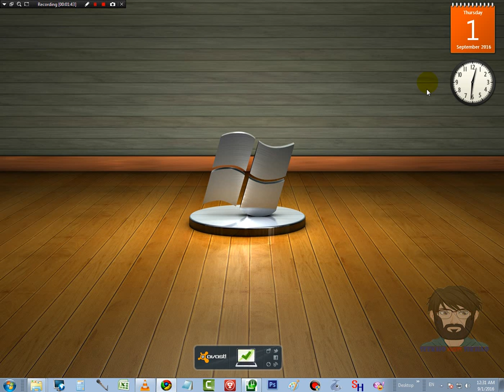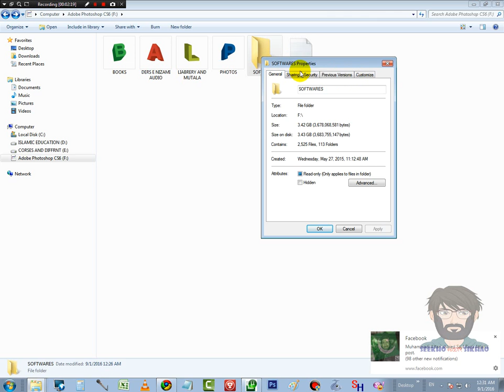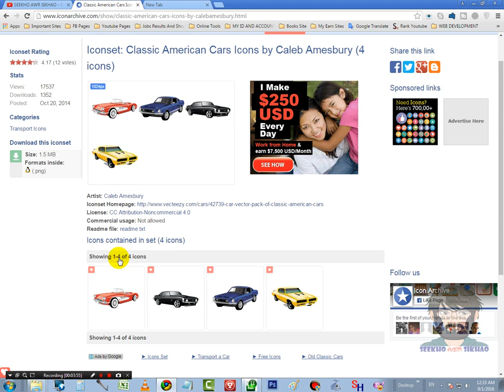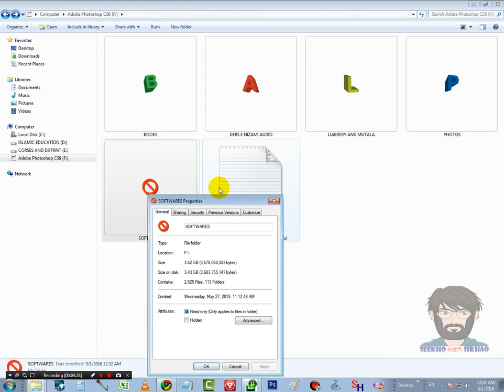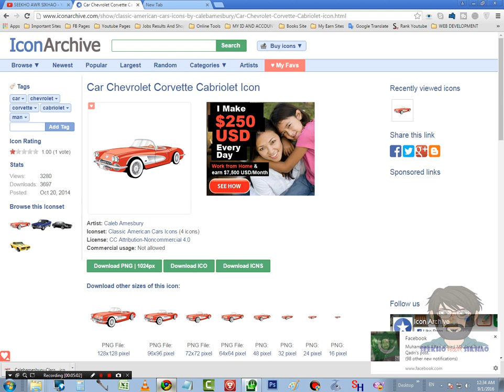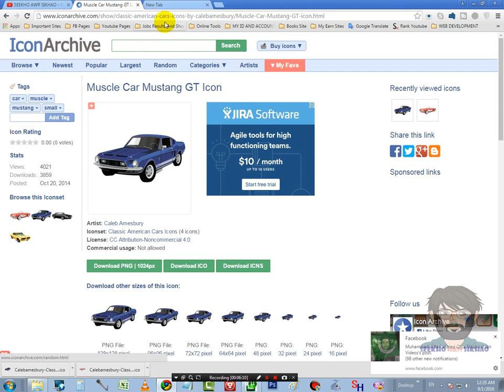How To Change the Icon of a Folder in Windows 7 Urdu/Hindi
"SEEKHO AWR SIKHAO"
Free online courses and Classes Lectures Tutorials And Huge Informative Videos About Technology And much more Things.
Our Mission
We provide universal access to the world’s best education.

Seekho Awr Sikhao